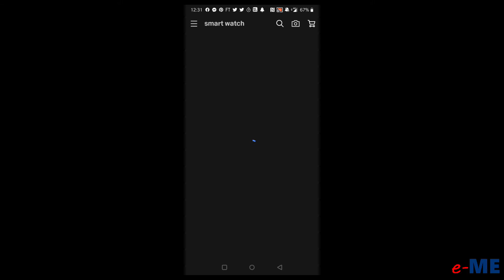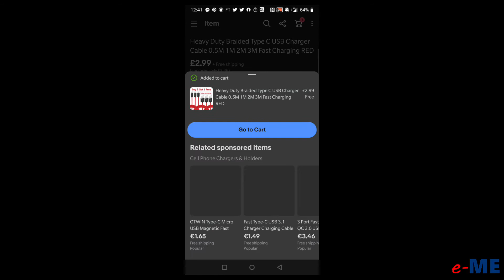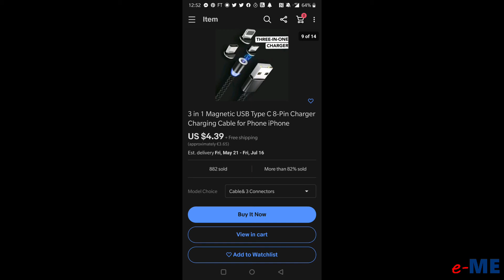eBay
X'inhu eBay?